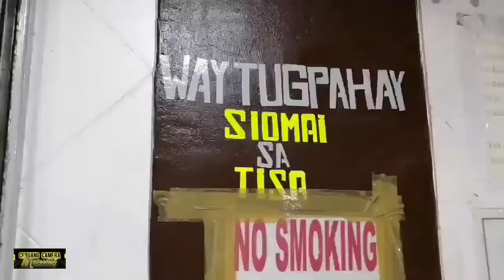Siomai sa Tisa | Cebu, Philippines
Siomai sa Tisa in Cebu City had grown local business for a long time. Array of siomai stalls are available for your choice of siomai.

Try it!